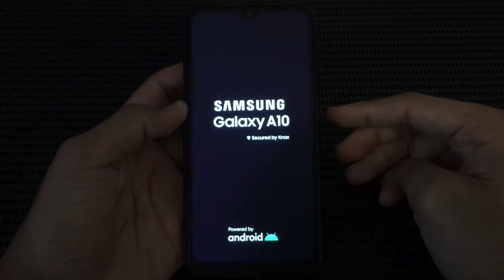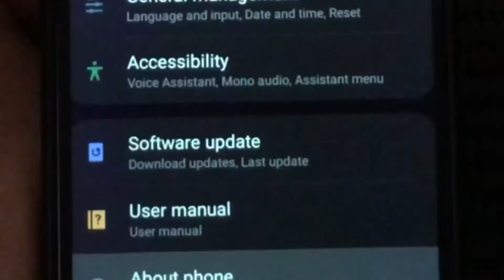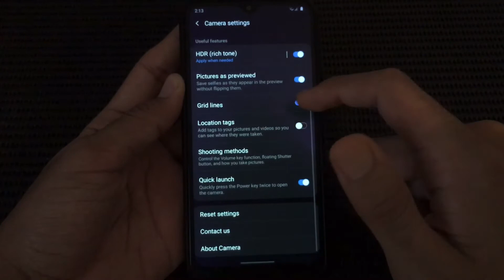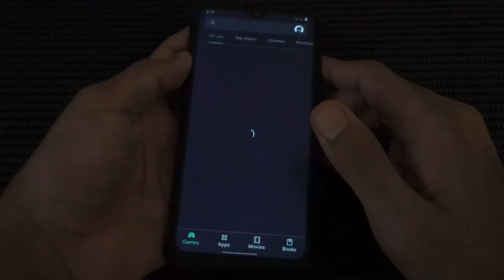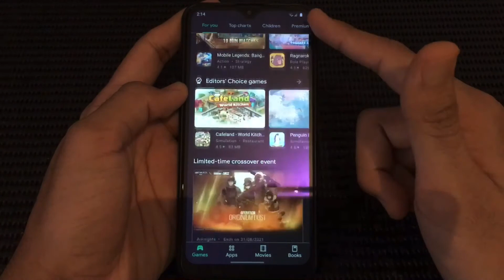Samsung Galaxy A10 Revisited 2021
Camera : iPhone SE
Software Editor : iMovie
Camera Frames per second : 60
Camera Resolution : 1080p